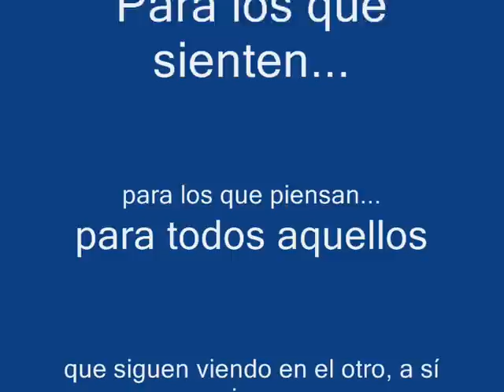Yuanan-Dime-Retorno al Origen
Nuevo Cd de Yuanan

Desde Rey Jah B Studio (Rey Jah B Prod.), Badalona, llega el primer trabajo en solitario de Yuanan. Once temas inéditos en castellano (más  una versión de Triana y una Dub versión sobre el Truths & Rights) de corte Reggae-Roots con un toque personal, una mirada a las raíces del artista. Versiones de conocidos riddims jamaicanos, riddims salidos de Rey Jah B Studio; todo interpretado con un nuevo enfoque, fruto de una estrecha colaboración entre ambos a lo largo de los primeros seis meses del presente 2011. Letras comprometidas para tiempos difíciles. Descarga gratuita en los siguientes enlaces: